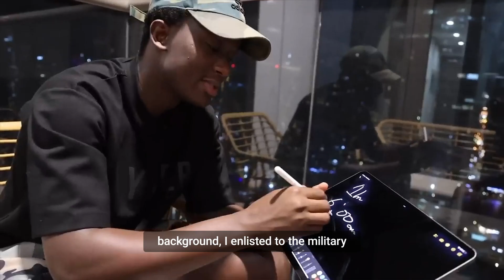From RAGS TO RICHES swing trading master Kojo | Exness TEAM PRO trader | UNIQUE trading strategy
Meet @Kojoforex he renowned swing trading expert from Africa, and hear his incredible rags-to-riches story. Discover his unique trading strategy that helped him rise from obscurity to become one of the most influential traders in the continent. His dedication and discipline are sure to inspire every aspiring trader. 🚀⭐

Learn more about our Exness Team Pro members

Trade with care and keep watching our informative videos to better enhance your trading skills and strategies.

Explore our better-than-market trading conditions on our